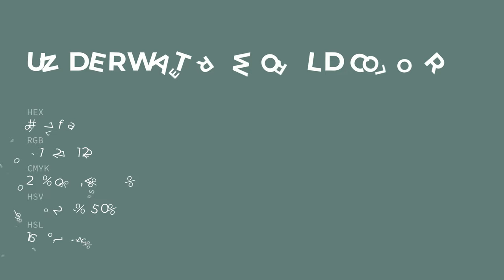Underwater World color 657f7a hex color - Green color - Warm color 657f7a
What color is Underwater World ? 657f7a hex color - Green color - Warm color 657f7a

Hex 657f7a Color Code is also known as Underwater World color.